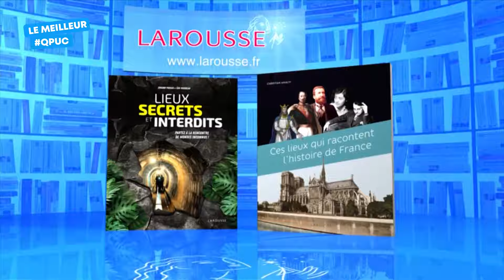Une manche de grands joueurs !